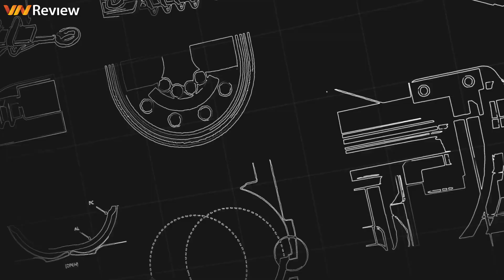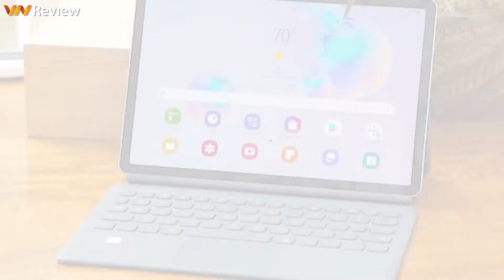Điểm mặt chỉ tên những sản phẩm Samsung sẽ ra mắt trong tối nay! Galaxy Note 20 và ... ?